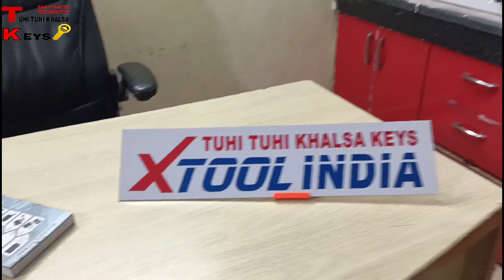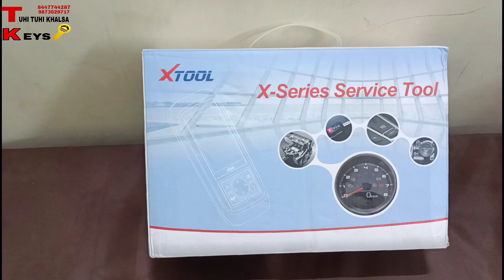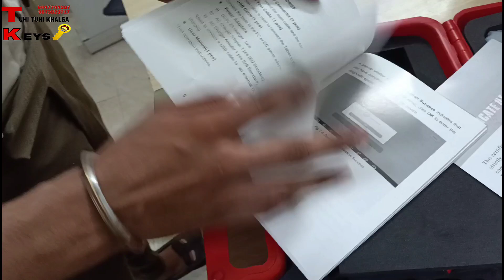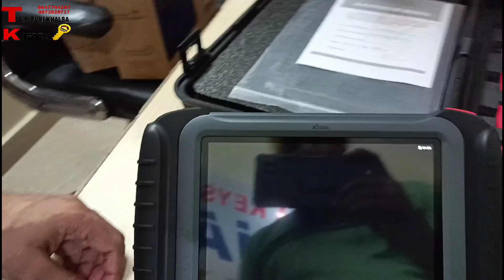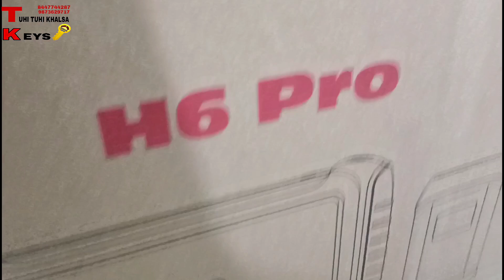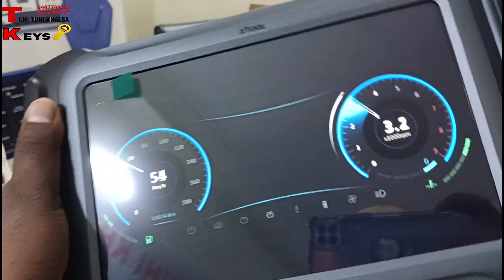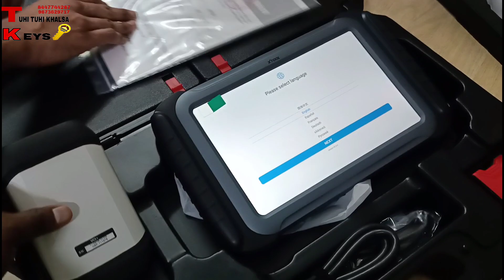ALL XTOOL DIVICE AVELIBAL (TUHI TUHI KHALSA KEYS)